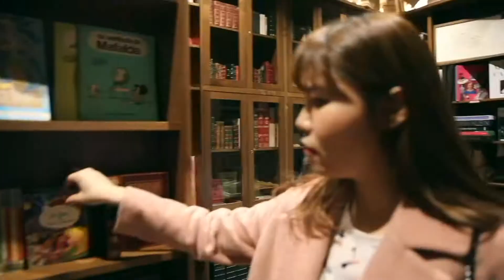포르투갈 포르투 여행 / Travel VLOG / 3days in Porto, Portugal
얼마전에 포르투갈 포르투에 주말여행을 다녀왔어요.
제가 보고 먹고 즐긴 모든 것들을 여러분과 공유하려 합니다.
영상이 즐거우셨으면 좋아요를 꾸 - 욱 눌러주세요.
감사합니다.

Hey guys
I visited porto, portugal last weekend with my friend.
I would like to share my time there with you !
Amazing seafood, cool people ..

♫ MUSIC